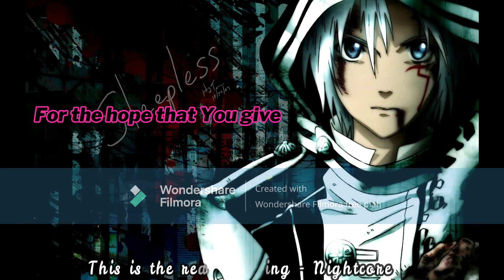This is the reason i sing - Nightcore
Psalm 89:1-4, 19-26  I will sing of your steadfast love, O Lord, forever; with my mouth I will proclaim your faithfulness to all generations. I declare that your steadfast love is established forever; your faithfulness is as firm as the heavens.
You can also suggest to me a beautiful song of the Lord that glorifies him.
If I help you for at least one moment with praise and worship, I will succeed in my goal.

Thanks to all of you. Have a great day with Lord.
credit:
song: Phil Wickham - Reason I Sing (Acoustic Sessions) [Official Lyric Video]